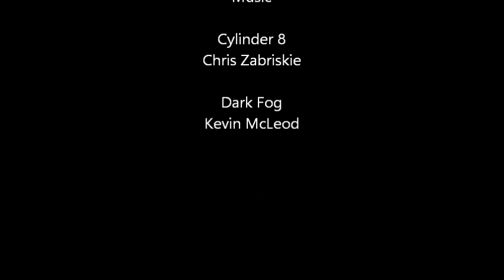The Canterbury Swarm and the Taurids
An exploration of the concept of the Canterbury meteor swarm and its links to the annual Taurid meteor shower and how these sometimes produce very large impacts on the moon and earth.

Papers:

"WAS THE FORMATION OF A 20-KM-DIAMETER IMPACT CRATER ON THE MOON OBSERVED ON JUNE 18, 1178?", J. Hartung, 1976

"The Flux of Kilogram-sized Meteoroids from Lunar Impact Monitoring" Suggs et al, 2014

"The Canterbury Swarm: Ancient and Modern Observations of a New Feature in the Solar System", Bulletin of the American Astronomical Society (16), 476, Brecher, 1984

"The structure and evolution of the Taurid Complex" (1991). Mon. Not. R. astr. Soc. 251, 632-648, with D. I. Steel and D. J. Asher.